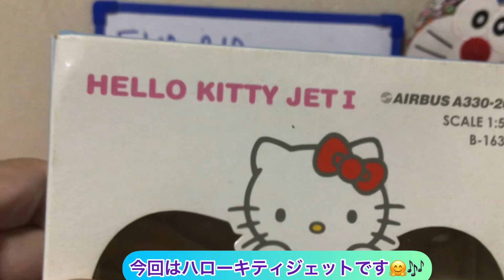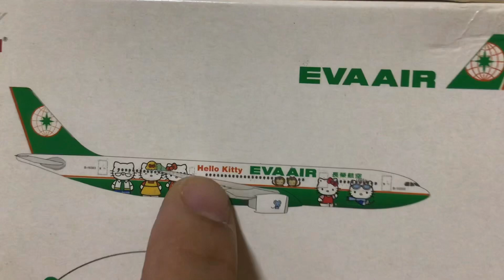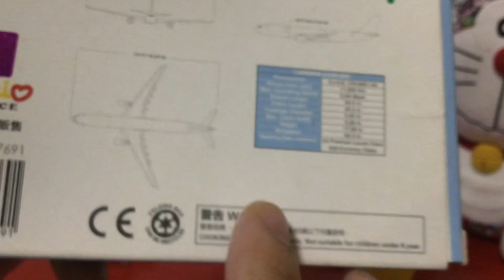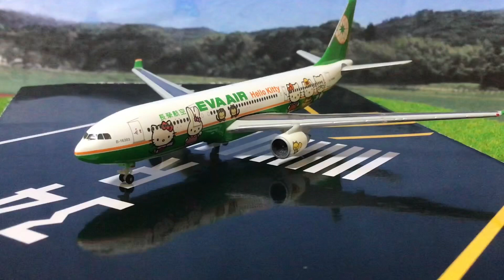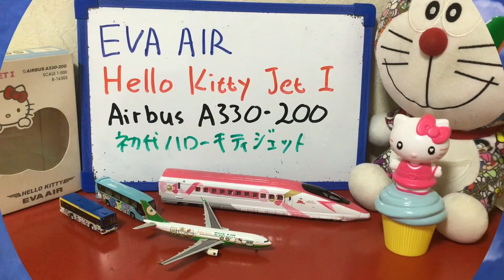エバー航空の初代ハローキティジェットのエアバスA330-200のご紹介Eva Air Hello Kitty Jet I Airbus A330-200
今回、エバー航空の初代ハローキティジェットのモデルプレーンを紹介します。
とてもかわいい特別塗装機です。

I want to introduce Ever Air Hello Kitty Jet I model plane
It is a cute model plane